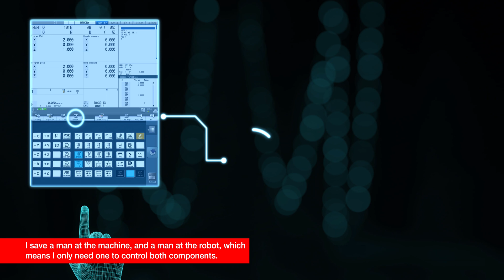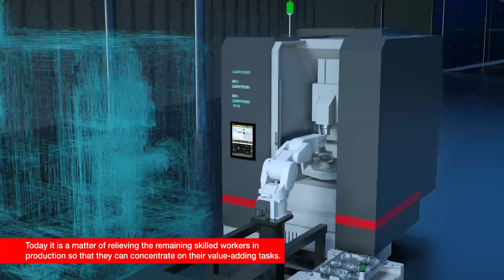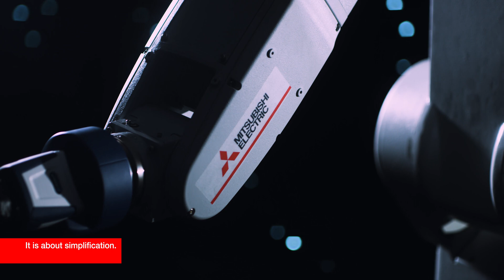Easy Robot integration with CNC functionality "Direct Robot Control"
With Mitsubishi Electric’s new CNC functionality “Direct-Robot-Control” the operator can control the machine tool and the robot via the CNC. Everything from simple cycles up to complex movements can be created - with no changes for the CNC user with regard to the G-Code programming. The robot can easily be controlled by G code or PLC signal, which considerably reduces the programming effort. A simple idea that allows easy integration of robots for automated manufacturing and thus dramatically reduces the complexity of such projects.